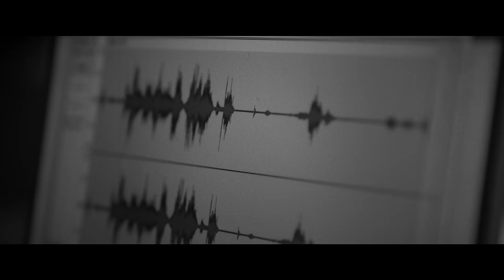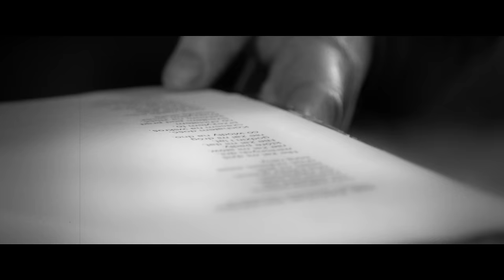FELICJAN ANDRZEJCZAK- Nie żałuje niczego official video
Zapraszam Was na najnowszy premierowy utwór "Nie żałuje niczego" z mojej nowej płyty ad.2023

"Nie żałuję niczego"
Muzyka: Grzegorz Kopala
Tekst: Staszek Głowacz

Muzycy:
Felicjan Andrzejczak - wokal
Piotr Nowak -  instrumenty klawiszowe
Daniel Golas Patalas - gitary
Mirosław Kamiński - perkusja
Michał Kwapisz - bas
Grzegorz Kopala - chórek

Nagrań dokonano w studio:
ABB Super Music Production Piotr Nowak
Studio Grzegorz Kopala
Mix – Sergiusz Supron
Mastering - Sergiusz Supron

Scenariusz i reżyseria: Janusz Tatarkiewicz
Operator: Janusz Tatarkiewicz
Oświetlenie: Filip Osowczyk
Montaż: Miron Broda
Opracowanie graficzne: Miron Broda, Janusz Tatarkiewicz

Materiały archiwalne:
Bardzo dziękujemy za udostępnienie materiału archiwalnego fundacji Wielkiej Orkiestry Świątecznej Pomocy.

W teledysku zostały wykorzystane materiały archiwalne Telewizji Polskiej i materiały udostępnione przez Ue Jeny Krzysztof Rożek - dziękujemy.

Mecenat:
KATPOL sp. z o.o.